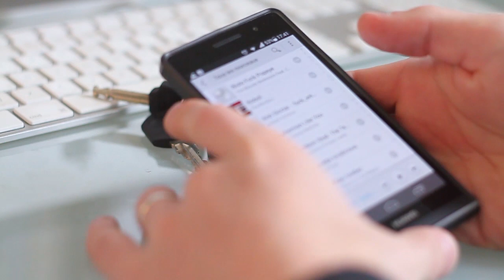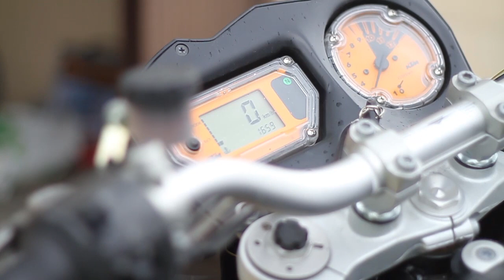ktm superduke 990 ride and sound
new bike, new vidéo. Enjoy the bestial sound of the engine :)